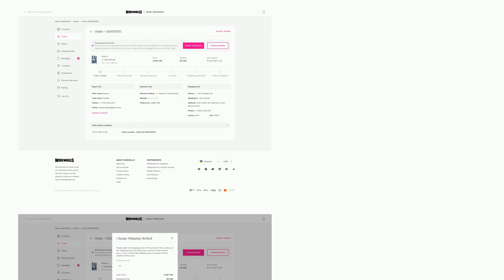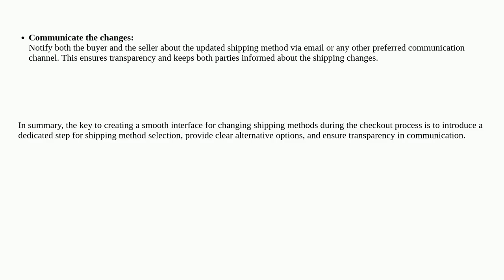What is the best way for a Seller to change a shipping provider for product delivery?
A special thanks goes out to the community

  b2b e-commerce shipping checkout